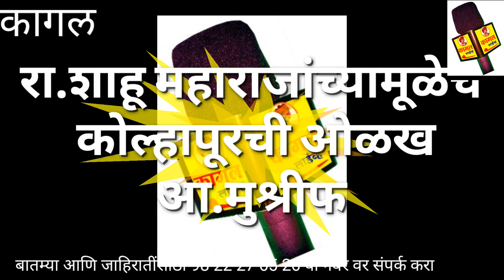रा.शाहू महाराजांच्यामूळेच कोल्हापूरची ओळख आ मुश्रीफ